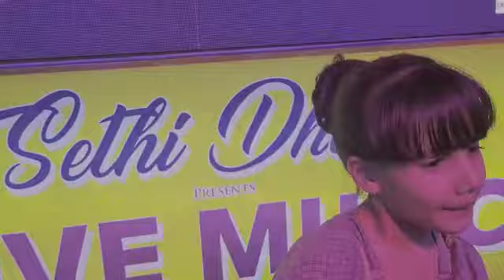Dance Princess of Star's Academy Ruchi Mahajan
Ruchi mahajan Student of star's Academy.. child actor zee tv show ye teri galiyan , movie Bharat  ,heer happy and hardy  and many other shows